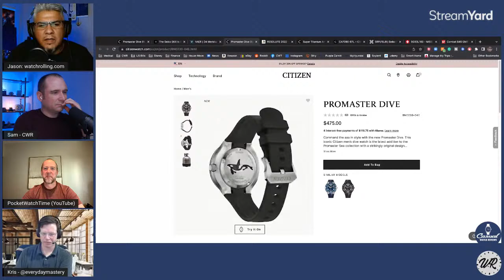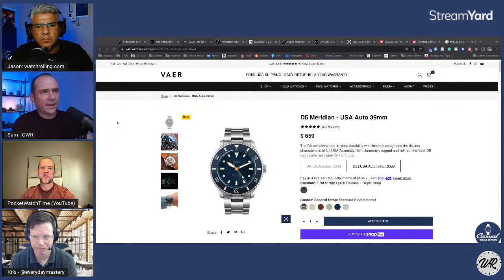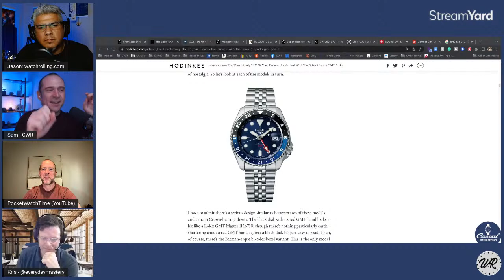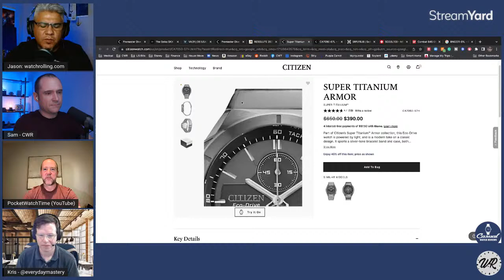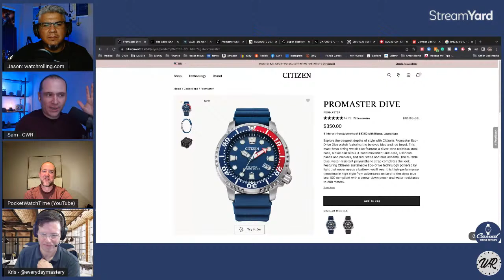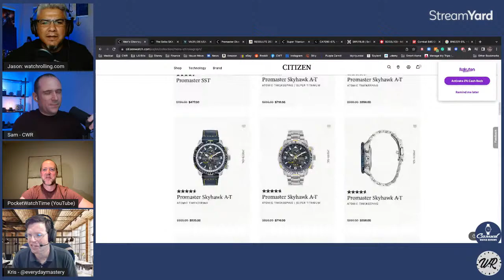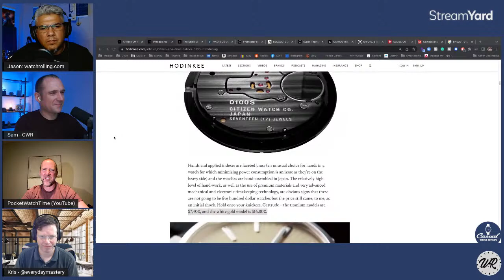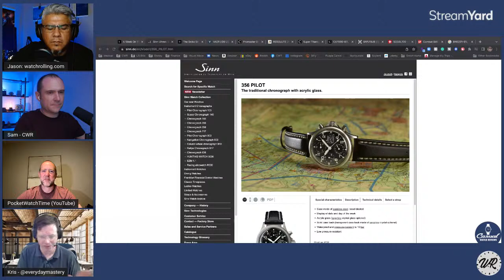Best New Watches Under $500 - Casual Watch Talk Live - 6/13/2022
Best new Watches under $500, join us as we discuss Citizen, Seiko and many more new watches that offer great value.